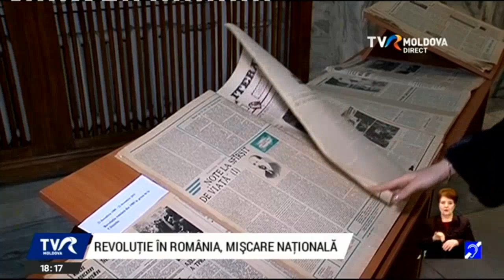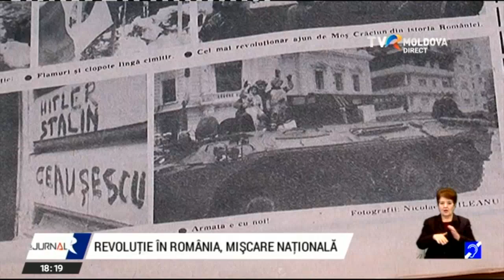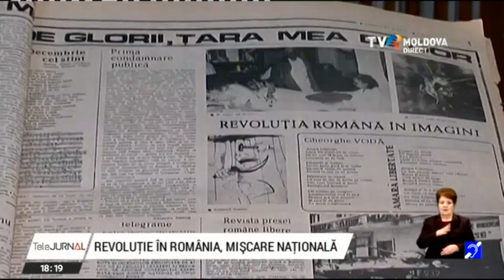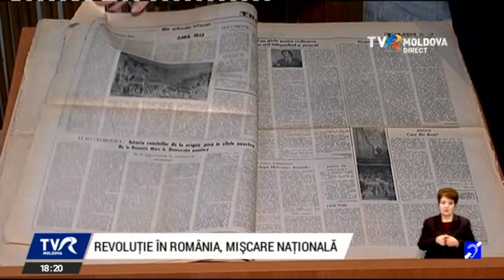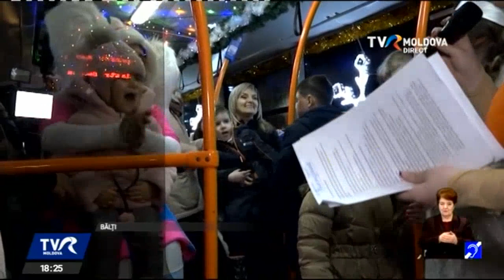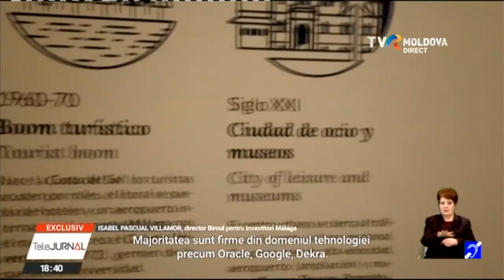Telejurnalul orei 18:00 / 25.12.2019